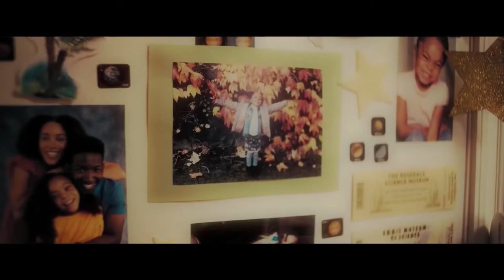BLACK BOX Trailer 2020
Mamoudou Athie, Phylicia Rashad, Amanda Christine, Tosin Morohunfola, Charmaine Bingwa, Troy James.